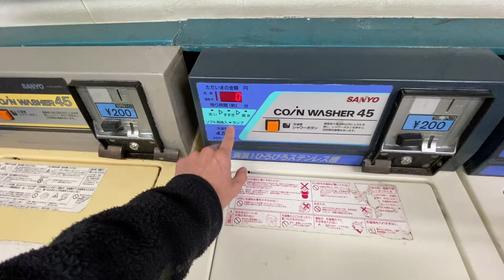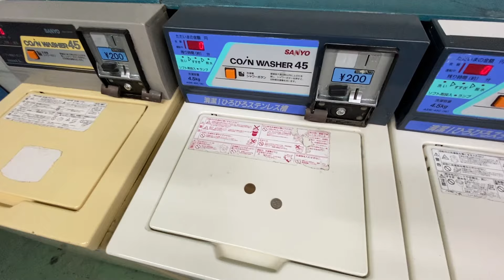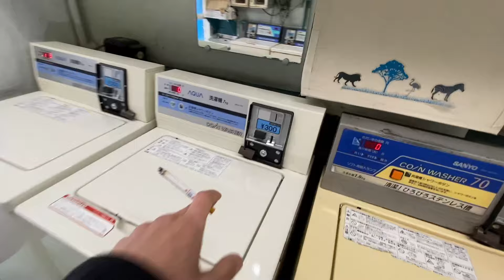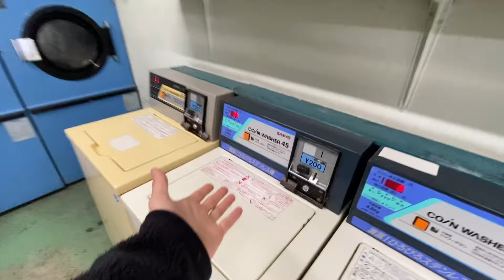Smoking a Cigarette INSIDE a Japanese Coin Laundry While Waiting for My Laundry to Finish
While Waiting for My Laundry to Dry, I Smoked a Cigarette INSIDE a Japanese Coin Laundry.